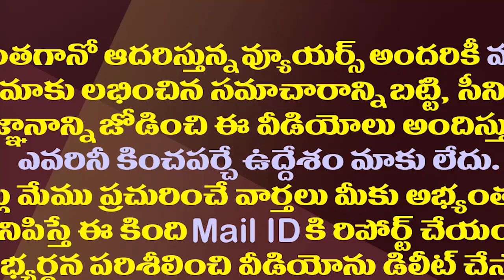లోకేష్ పాదయాత్రలో కర్త కర్మ క్రియ ఈ రెడ్డి గారేనట.!| MLC Deepak Reddy Key Role In Lokesh Padayatra